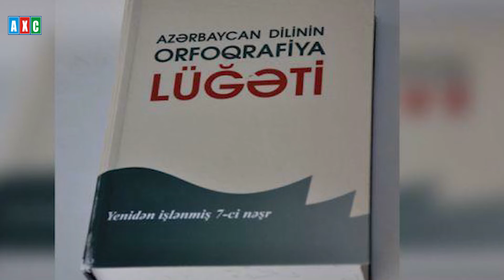Brayza:“Qarabağda əkinçilik üsulları belə tətbiq edilməyib” – AXC Xəbərdə!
- "Sərhədlər üzrə komissiya tez formalaşdırılmalı və fəaliyyətə başlamalıdır”- Sergey Lavrov;

- “Kadr islahatları da problemləri həll eləmir” - Qüdrət Həsənquliyev;

- "Zefer.az" saytının təqdimatı keçirilib;

- “ 20 Yanvar millətimizin azadlıq və istiqlal mübarizəsini simvolizə edən qəhrəmanlıq rəmzidir”- Elçin Mirzəbəyli;

- "Azərbaycan dilinin Orfoqrafiya lüğəti bu il yenidən nəşr olunacaq"- İsa Həbibbəyli;

- Brayza:“İşğal dövründə bu torpaqlarda əkinçilik üsulları tətbiq edilməyib”

-  Azərbaycanda polis rəisinə xəsarət yetirilib.